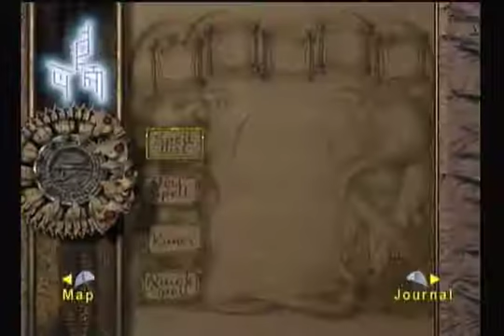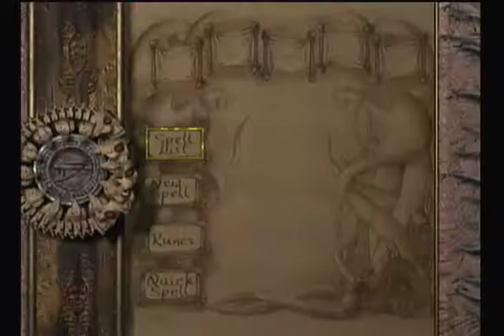let's play Eternal Darkness (Blind) part 36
grandpa is kind of a jerk